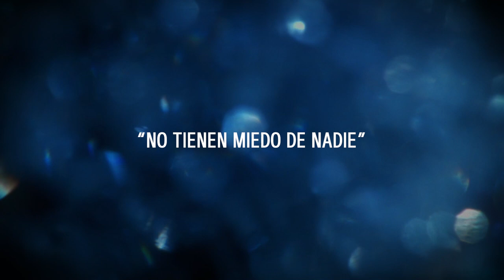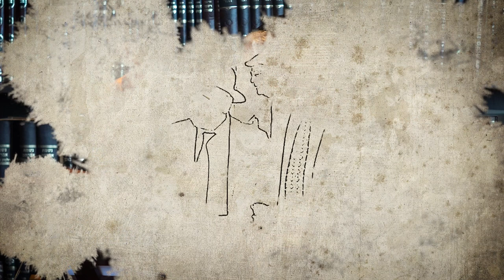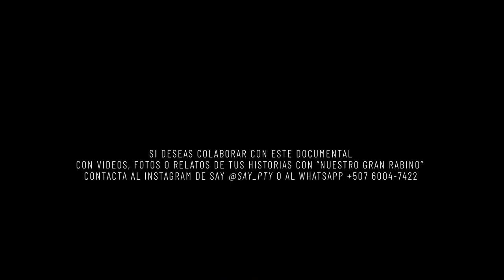Zejer LeTzion - Episodio 6 Pt 1 - Rav Inon Raviv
En este episodio de Zejer LeTzion, entrevistamos a Rav Inon Raviv, quien trabajó estrechamente con Rav Sion Levy durante los últimos años de su vida y se desempeñó como Rosh Kolel en Shevet Ahim. Descubre cómo conoció a Rav Sion, las cualidades más destacadas de su liderazgo espiritual, historias interesantes que reflejan su carácter y la visión de Rav Sion para integrar a los rabinos locales en la comunidad. Aprende cómo mantener vivo el legado de Rav Sion en la comunidad de Shevet Ahim hoy y qué consejos tiene Rav Inon para las futuras generaciones de la comunidad.